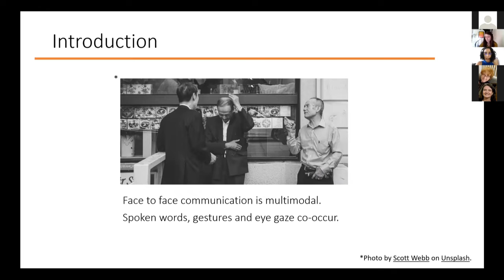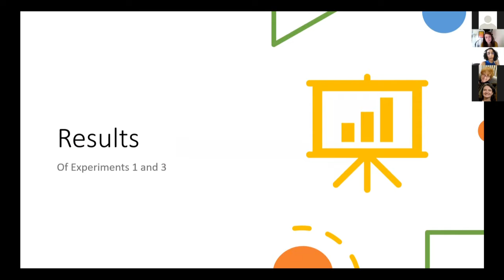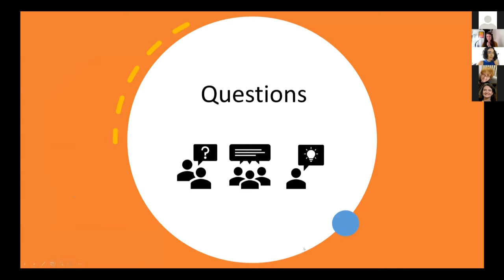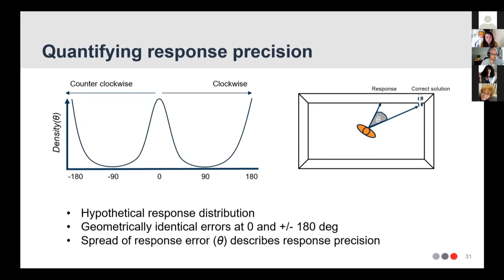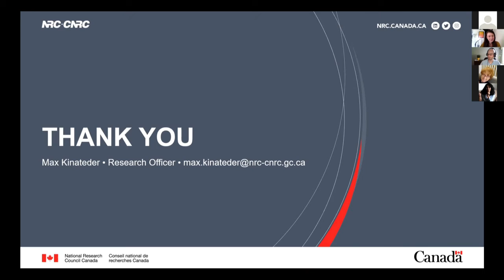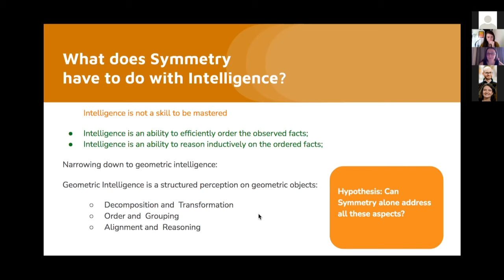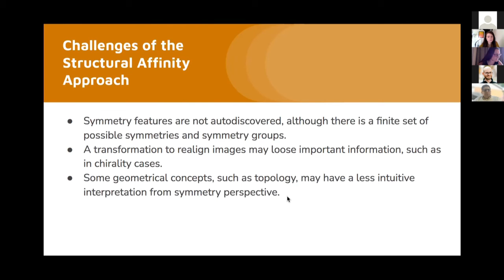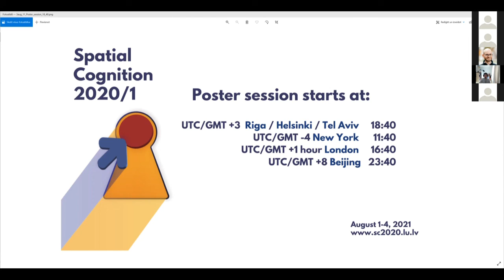Spatial Cognition 2020/1 - Day 2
Chair: Iva Brunec (Temple University & University of Pennsylvania, USA)
1:05 Action Speaks Louder than Words and Gaze: The Relative Importance of Modalities in Deictic Reference  - Gozdem Arikan, Peter Boddy and Kenny Coventry (University of East Anglia, UK)
41:48 The Role of Symmetry in Core Geometry - Snejana Shegheva and Ashok Goel (Georgia Institute of Technology, USA)
1:19:30 Assessing effects of reduced vision on spatial orientation ability using virtual reality - Max Kinateder and Emily A. Cooper (National Research Council Canada, University of California, Berkeley, Canada / USA)